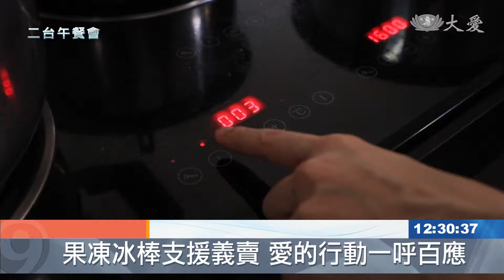20190704【教育】果凍冰棒支援義賣 行善一呼百應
為教育出錢又出力，親子班家長郭于甄，得知義賣會是為吉隆坡國際學校，籌募建校基金，連同多位親子班家長，一起製作150盒果凍，及400支冰條來義賣。由於家庭式量產，他們面對的挑戰是冰存問題。最後如何克服？當中還激起善的漣漪。

親子班家長 郭于甄：「之前我是有捐現款，然後我就想說除了捐錢，可能也可以再做一些別的東西。」

親子班家長郭于甄，得知義賣會是為吉隆坡國際學校籌募建校基金，決定出錢又出力。

親子班家長 郭于甄：「其他幾個(親子)班媽媽，然後我們就一起還有和小朋友一起啦，就把這個150盒(果凍)做完，除了做果凍，我們也做了400條的冰條。」

色彩繽紛的果凍及冰條使用純天然果肉製作，孩子也參與製作過程。

郭于甄的女兒 陳靖宜：「我做這個的感覺是我是很快樂的，因為這個是我第一次做冰條，而且這個是我有做冰條的機會，因為我要捐錢給慈濟國際學校。」

家庭式量產，最考驗就是保存問題，卻也成功接引有心人一起為教育獻力。

親子班家長 郭于甄：「冰條要怎樣給它耐(放)到晚上，我就去找乾冰的供應商，就要去跟他買，可是那個老闆就很好，他就問是不是做義賣的，我就說是做義賣的，我就跟他說是做慈濟義賣的，然後他就說可以免費給。」

為教育大人小孩一起出力，共同成就吉隆坡慈濟國際學校建校的一磚一瓦。

真善美志工 陳思妤 胡永雄 蔡德青 馬來西亞報導